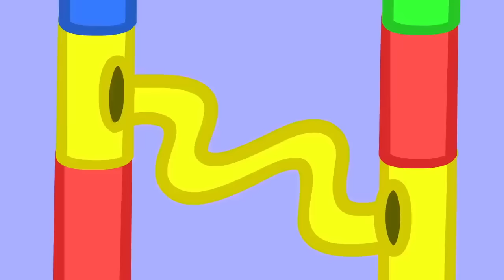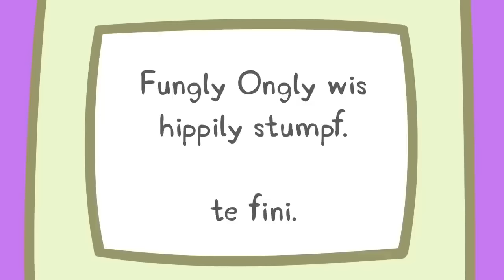🍞 Peppa Pig, Friends and the Toaster! | Peppa Pig Official Family Kids Cartoon